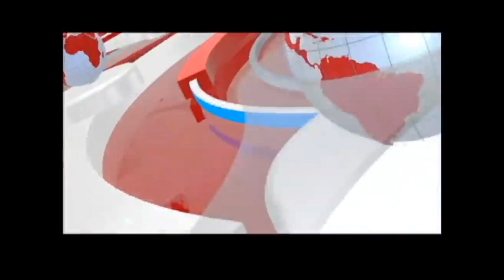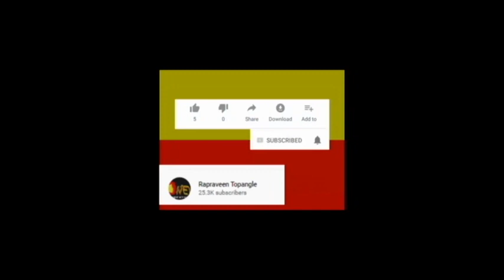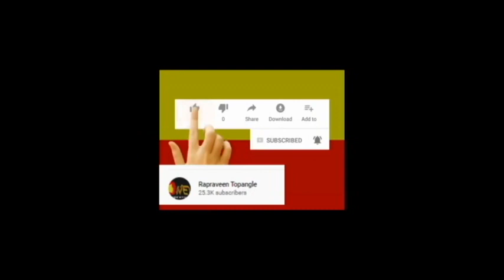RA NEWS:-SPB ಇನ್ನಿಲ್ಲ. . !/sp balasubramaniam no more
SPB ಇನ್ನಿಲ್ಲ. . !/sp balasubramaniam no more